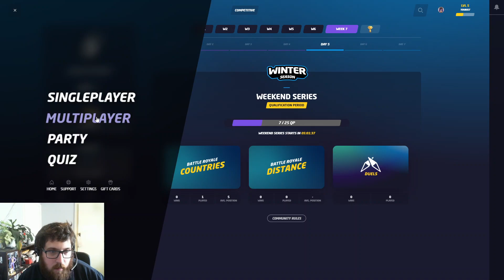Mark gets a Victory Royale in Geoguessr